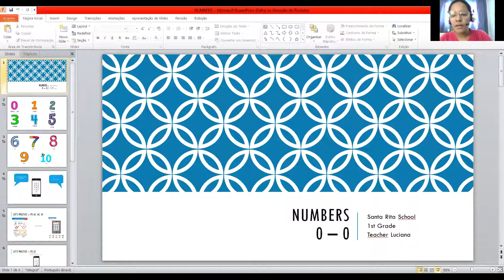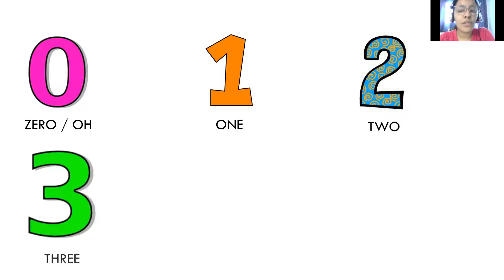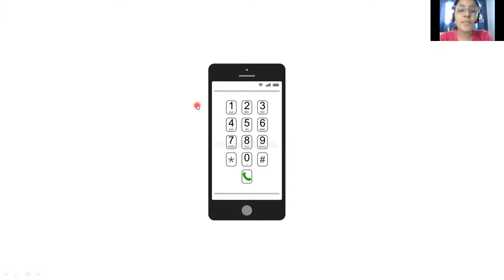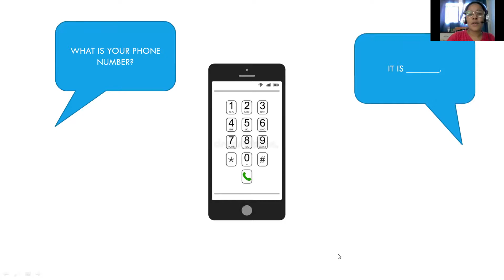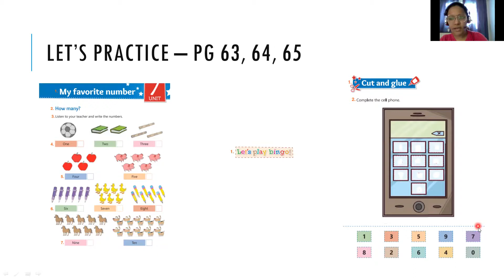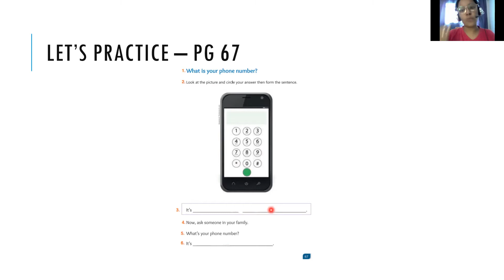Escola Santa Rita - 1º ano - Numbers (0-10)